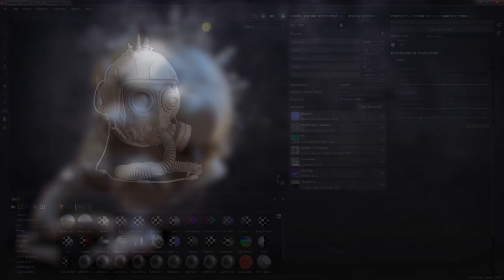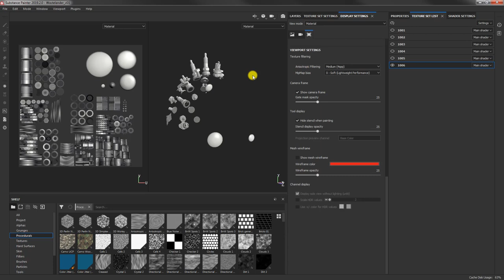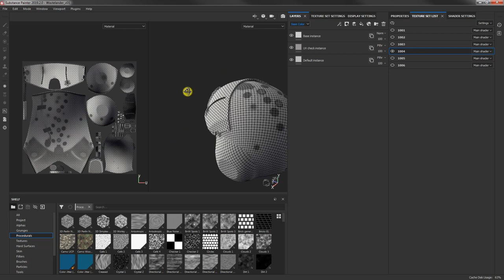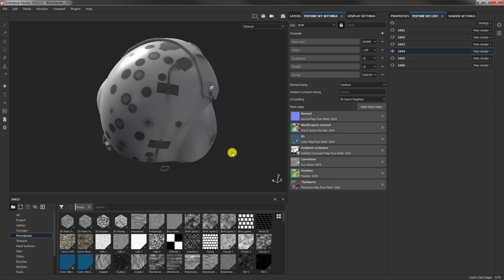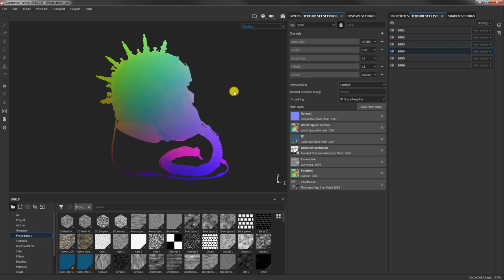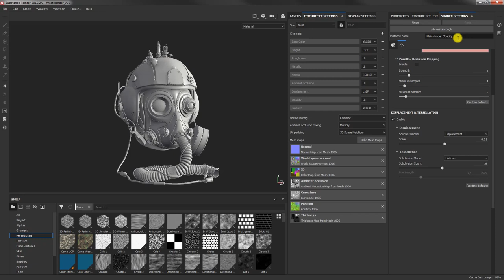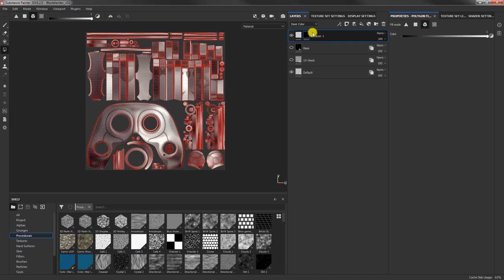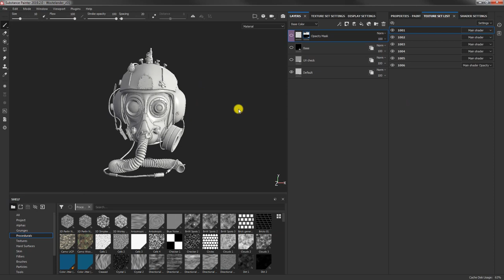Wastelander Texture Breakdown in Substance Painter - Chapter 1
This 2,5 hours fully narrated texture breakdown series will cover all the aspects of the workflow I use to texture assets in Substance Painter, using my latest personal project Wastelander. This tutorial requires a basic to intermediate level of understanding of Substance Painter although I tried to make it clear and easy to follow as much as possible.

The first two Chapters are free while the last two are just a preview. The full series is available on on Artstation, Gumroad and Cubebrush:

In this chapter I'll discuss about the following topics:
2:05 - UV preparation
7:51 - Mesh Maps Baking
11:44 - Shaders and Channels
16:32 - Hide / Unhide geometry